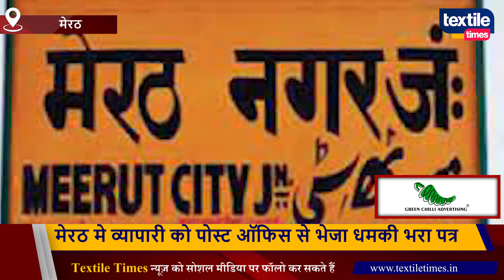मेरठ मे व्यापारी को पोस्ट ऑफिस से भेजा धमकी भरा पत्र | textiletimesnews